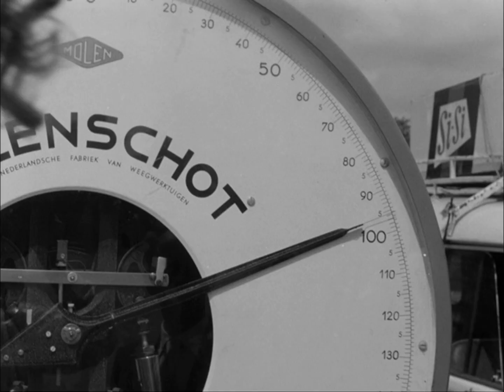📼 Race met zelfgemaakte wagens (1959)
Zeepkistenrace in het Amersfoort van de jaren vijftig. In zelfgebouwde wagens en dik ingepakt, strijden 31 kinderen om een gloednieuwe fiets.

🎞️ Dit fragment komt uit de collectie van het Nederlands Instituut voor Beeld en Geluid en kan onjuiste, eenzijdige, of verouderde termen, opvattingen of uitdragingen bevatten.

ℹ️ Bron: Polygoon. Dragernummer: WEEKNUMMER_59-FHD00Z0328Q